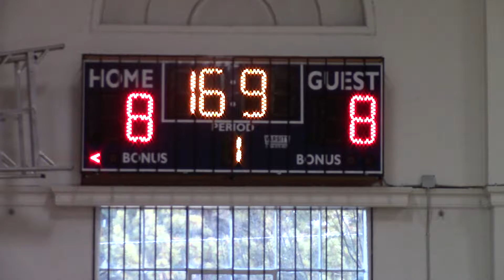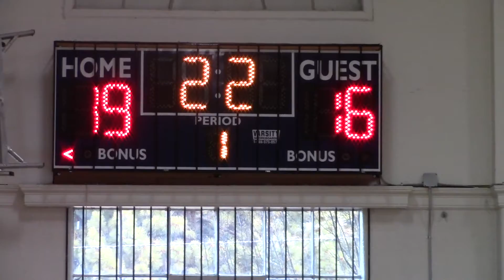Sandy Rec - 1.9.21 - Game 1